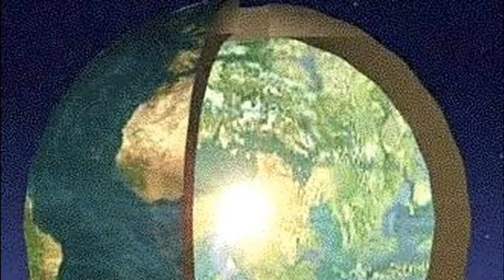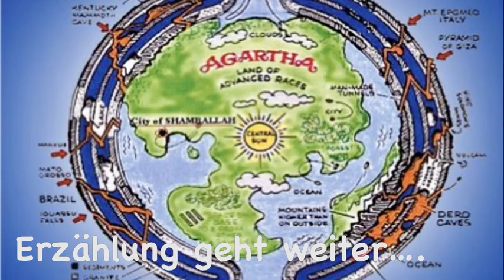Agartha - Teil 12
Nancy und Ellie kehren heim

aus:
Die Welt im Inneren der Erde -

gelesen von Alexander Schattenberg,

Mariana Stjerna machte die Bekanntschaft von Timothy Brooke, einem Knadier, der ihr kurz erschien und dann dieses Buch "diktierte". Er wurde von den Agarthern bei einem Schiffbruch an der Küste Kanadas Mitte des 20. Jahrhunderts gerettet, ist jetzt am Leben und wohlauf in Agartha. In diesem Buch erzählt er seine Geschichte und beschreibt das Leben in diesem fünfdimensionalen Paradies.

SoulLink Publisher
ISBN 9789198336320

Wenn Du mich ünterstützen magst...